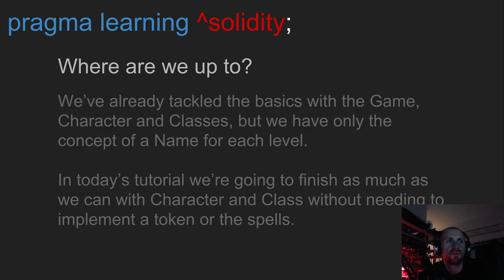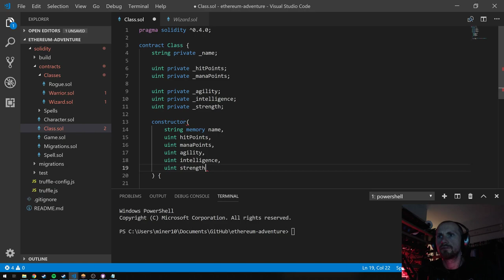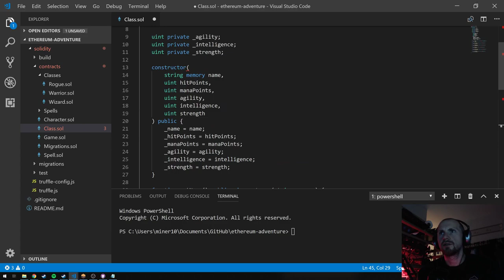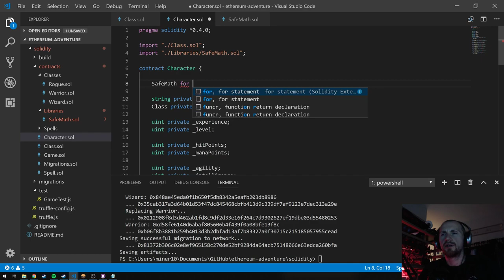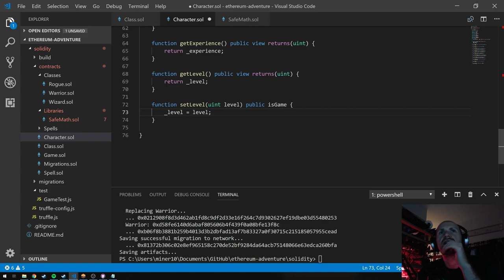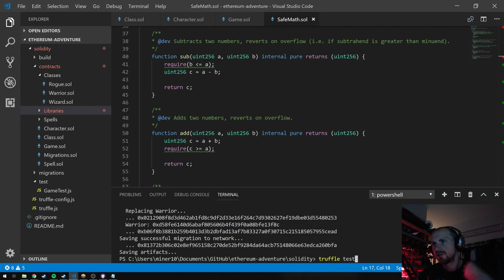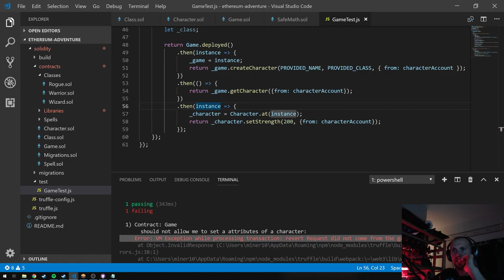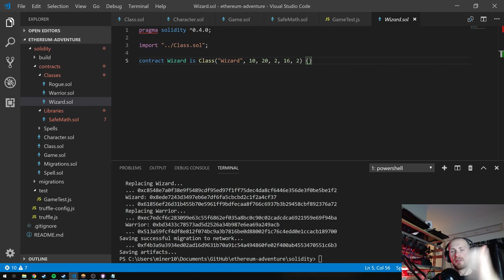Ethereum Adventure : Building a game on the blockchain part 3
If you would like to donate some Ethereum my wallet is: 0xC8c8c3Fae80e3eD236970e1C93AcF5B91D0993e2
Many thanks!